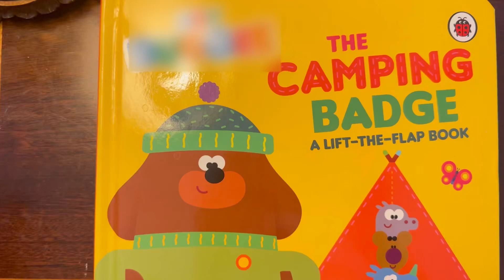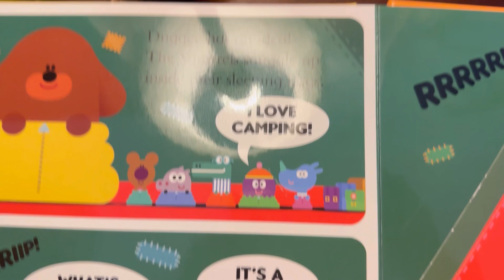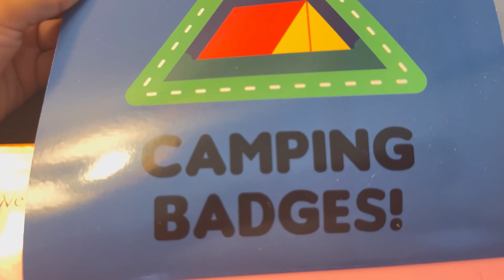Hey Duggee, the camping badge | story telling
Hey Duggee and the camping badge | story telling \￼